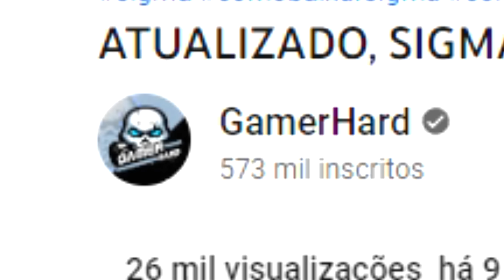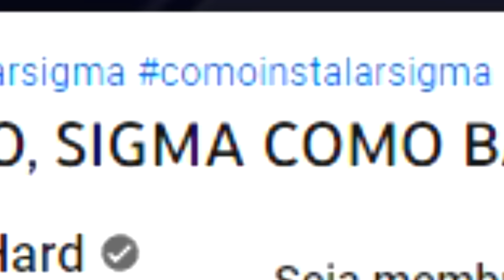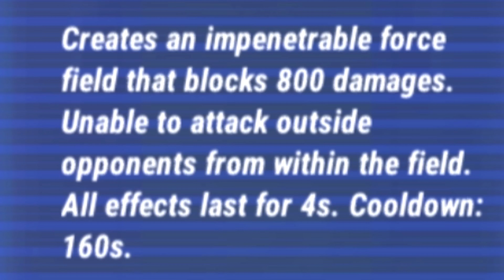Joguei o NOVO FREE FIRE SIGMA!! (É uma Cópia?)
⚡ Mais um vídeo de Free Fire com o Rafão TV, mostrando sua habilidade de Pro Player no Emulador! Muitos Highlights no Free Fire e jogadas insanas!
Free Fire Sigma chegou, talvez seja uma cópia descarada do nosso joguinho, tire suas conclusões hahaha